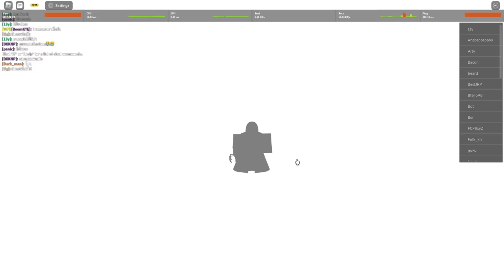This World Shall Know Pain⭐7 Pain OP PARAH ! - All Star Tower Defense Roblox Indonesia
Jadi di video kali ini gw akan mencoba unit baru ⭐7 pain / the path (final), damagenya ga ada obat OP banget!

Mau membantu channel ini??

Ciaooo!!